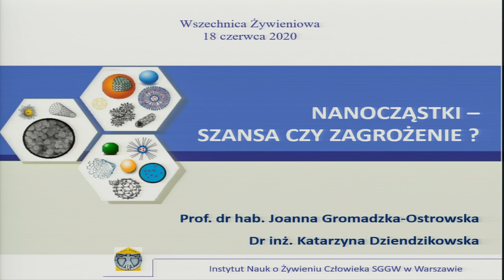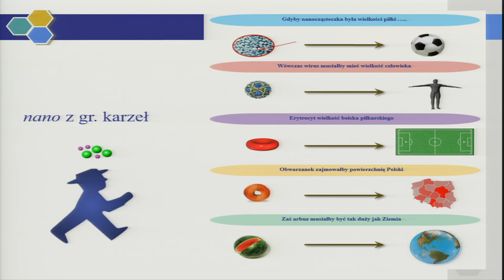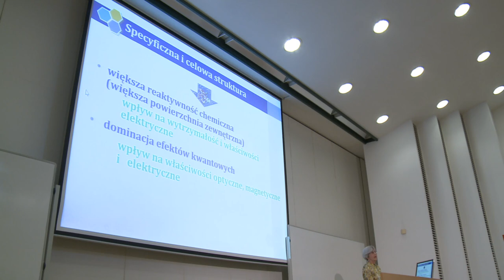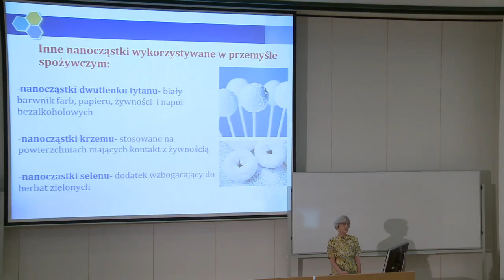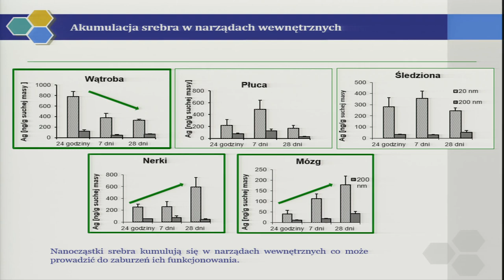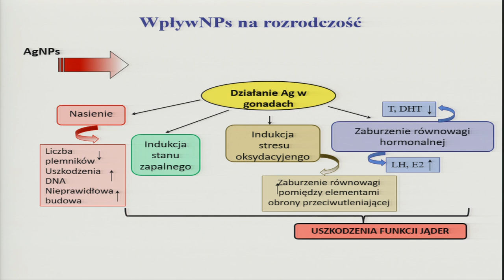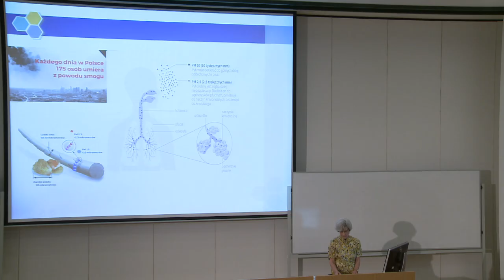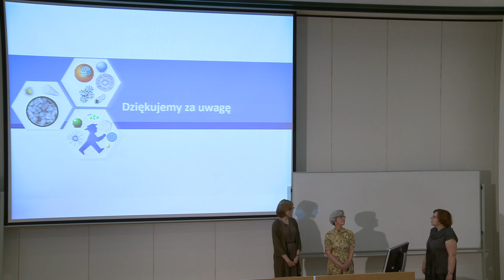Nanocząstki-szansa czy zagrożenie? prof.Joanna Gromadzka-Ostrowska, dr inż. Katarzyna Dziendzikowska